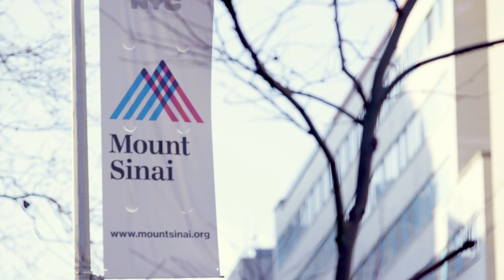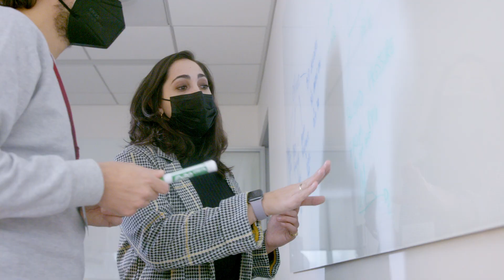Mount Sinai Clinical Trials Unit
Clinical trials help us develop new medicines and medical treatments. At Mount Sinai, we try to improve how we prevent, diagnose, and treat conditions and diseases. Once an approach has shown promise in a laboratory, we need to test it with volunteers. All clinical trials are approved by governmental and health system groups. To these ends, we conduct hundreds of clinical trials.

Participating in a clinical trial gives you access to the latest in techniques and medicines. You receive personal attention from some of the top health care providers in the country. And by participating, you are helping to improve health care for everyone.

As a patient, choosing to participate in a clinical trial is a personal decision. You may want to speak with your doctor, family members, or friends about your decision. There are advantages and risks associated with clinical trials. You can always change your mind and decide to drop out of a study.